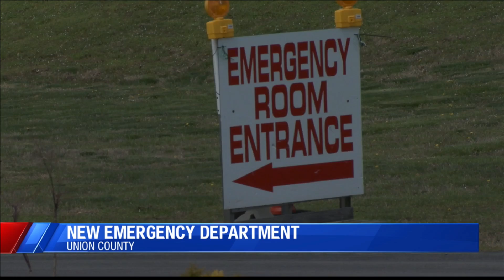New emergency department